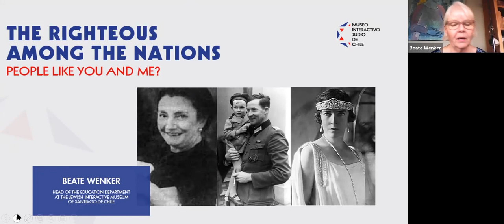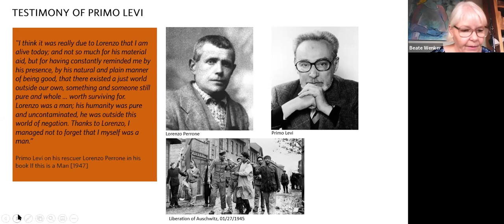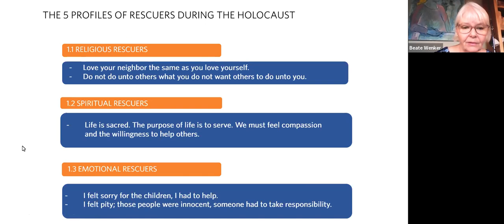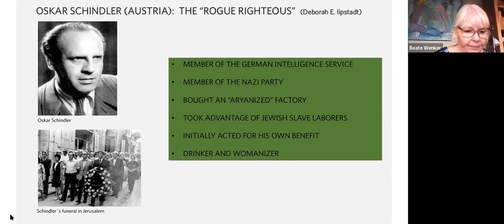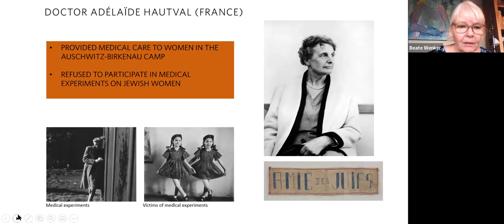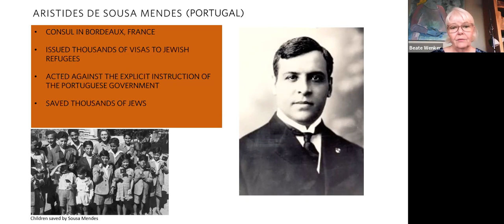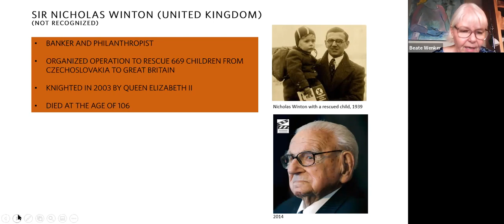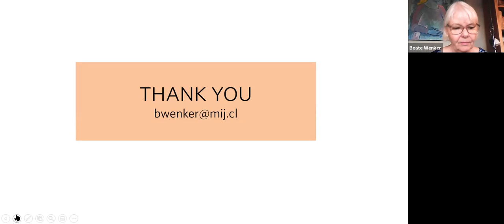"The Righteous among the Nations: People Like You and Me?" - Beate Judith Wenker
Beate Judith Wenker
Head of the Education Department
Jewish Interactive Museum (Santiago, Chile)

The Israeli National Holocaust Memorial Yad Vashem in Jerusalem grants the title of “Righteous Among the Nations” to the relatively few non-Jews who risked their lives to help persecuted Jews survive the Holocaust. Join Mrs. Wenker, who is currently curating a new permanent exhibit on the Holocaust at the museum in Santiago, as she tries to show, among other aspects, the socioeconomic diversity of the almost 28,000 recognized rescuers and the multiple ways they helped the Jews. Trying to answer the question of whether the rescuers were “ordinary” people, the lecture briefly examines a few studies that aim at understanding the Righteous´ psychological profiles, which could shed light on the origins of the courageous and determined behavior of these people, necessary to carry out the extraordinary rescue actions.